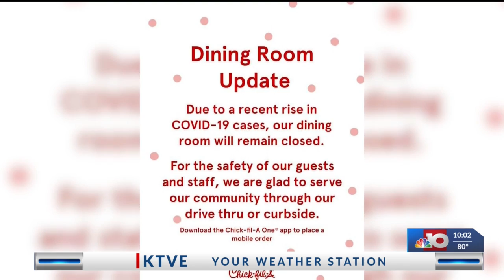COVID Precautions Coming Back